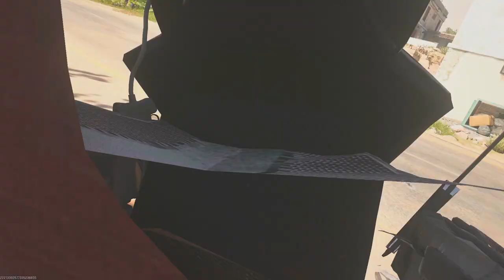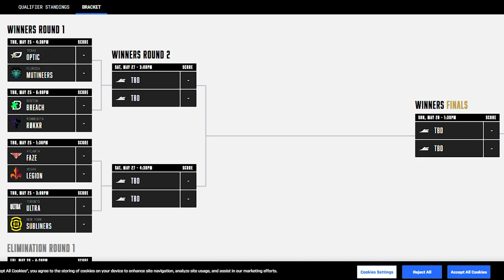This is the Throwing Star in Warzone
This is the Throwing Star in Warzone - FINALLY the Throwing Star in MW2 (How to Unlock it) - Call of Duty Modern Warfare II - Ninja Star Gameplay, Rage Reactions, Hot Mics, Throwing Knife Across Map, Funny and Epic Moments!!
So Today they finally added the Shuriken in COD MWII 2022
Timestamps ⏱
0:00 - Ninja Star
1:00 - Intro
1:20 - Throwing Star Gameplay
9:06 - CDL Event Major V
9:29 - Outro